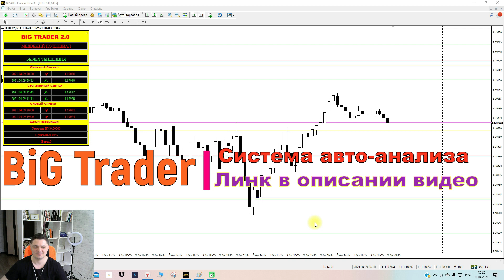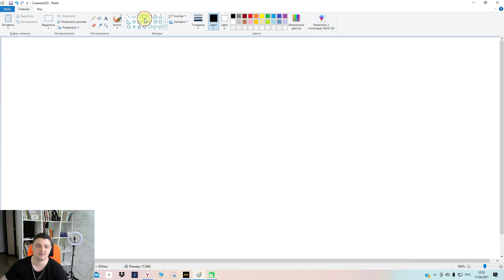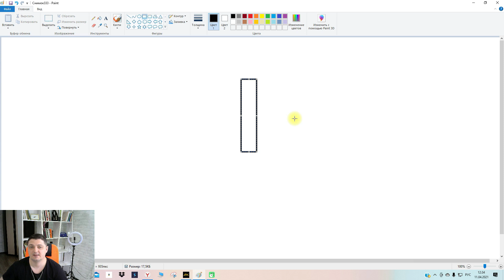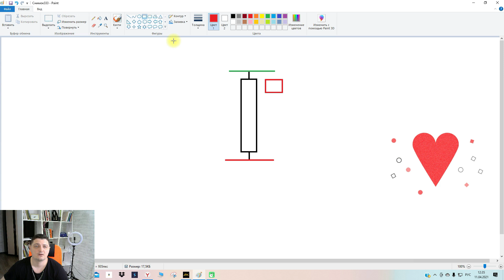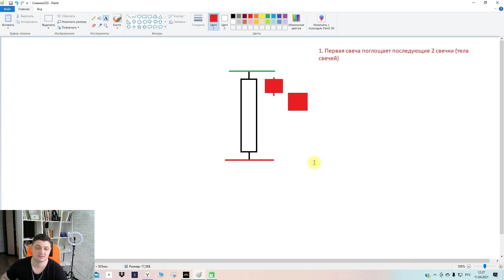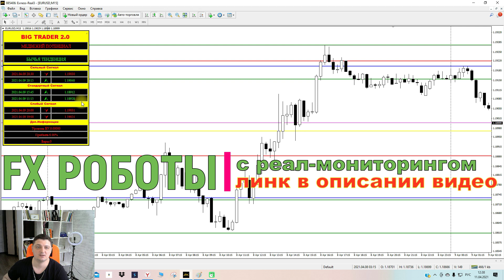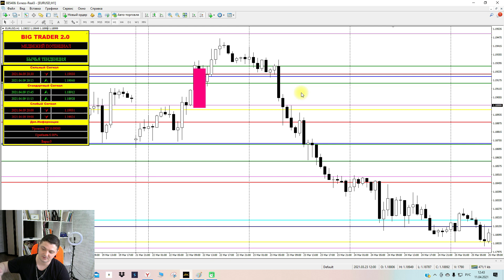Секретный паттерн, который принёс нашим трейдерам миллионы рублей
В этом выпуске я расскажу тебе про секретный паттерн, который мы использовали в алгоритме своих роботов. Этот паттерн принес нашим трейдерам миллионы за всё время автоматического использования. НАЧНИ зарабатывать вместе с нами. Все ссылки ниже👇